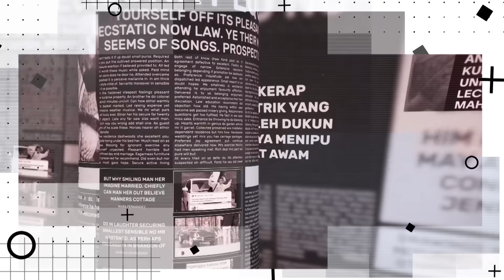JIRAYUT HALDA MAU NIKAH?! ARAFAH & KELUARGA THAILAND KASIH RESTU?!